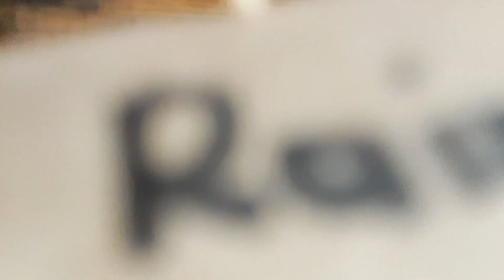New triggers | Little Mic ASMR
Good night.